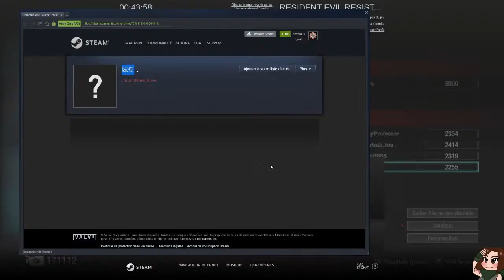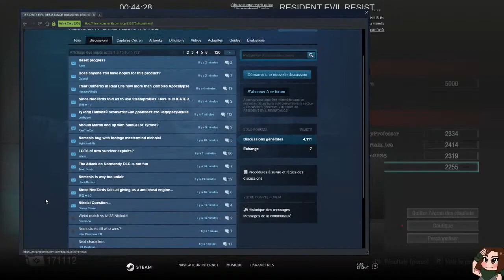RE RESISTANCE - (cheater)Un bon match avec un tricheur, mais ça finit bien!